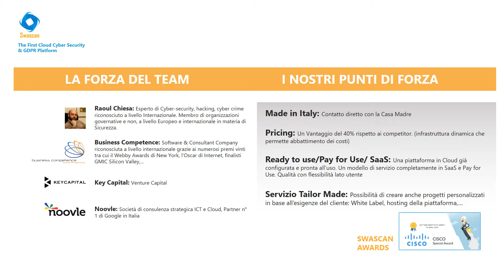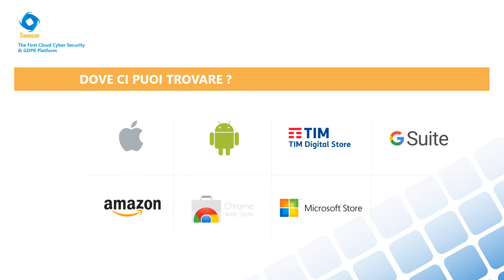Brochure swascan ITA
Swascan si contraddistingue per diverse peculiarità, gli elementi di differenziazione che rendono unica la piattaforma si possono riassumere in:

User Friendliness: la piattaforma è estremamente semplice da usare;
Customizzazione: Swascan è completamente personalizzabile per ogni tipo di esigenza;
Expertise: Raoul Chiesa, il numero uno degli Ethical Hacker in Italia è uno dei co-founder di Swascan, ad ulteriore riprova della validità dello strumento;
Pricing: un pricing molto aggressivo rispetto alla media di mercato.
Swascan, inoltre, è stata validata e riconosciuta da CISCO come piattaforma di CyberSecurity.